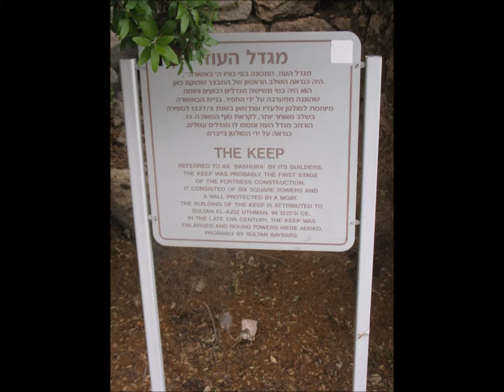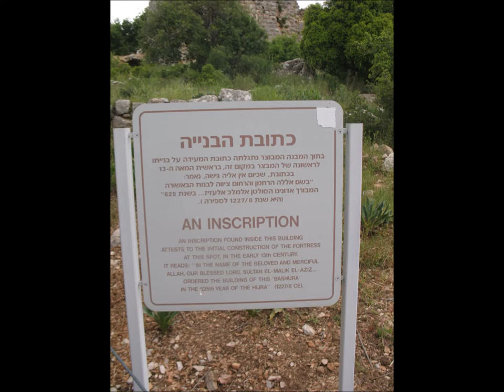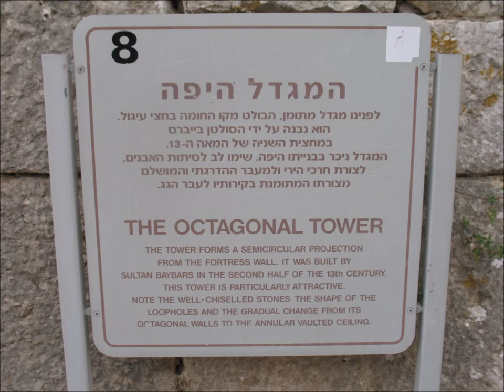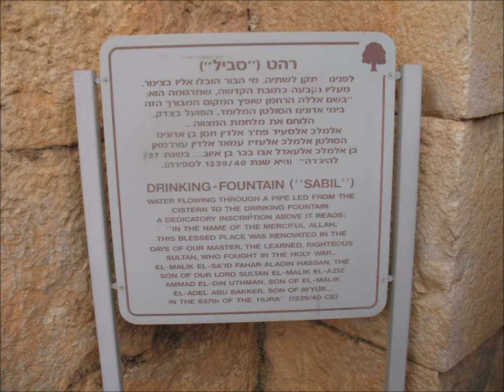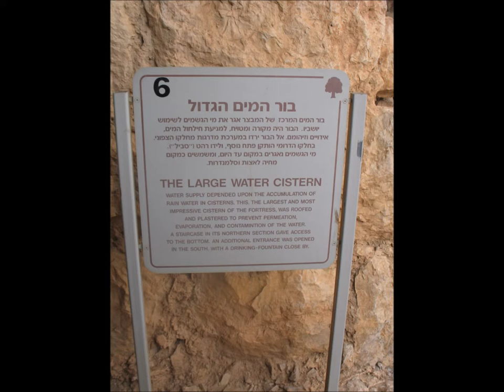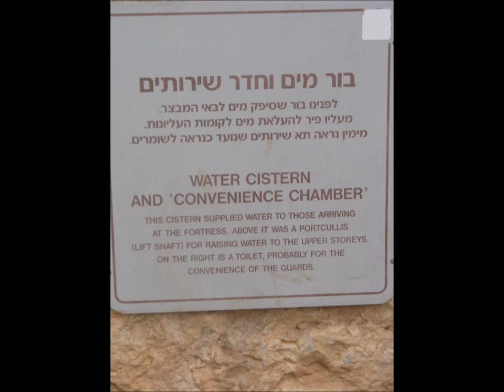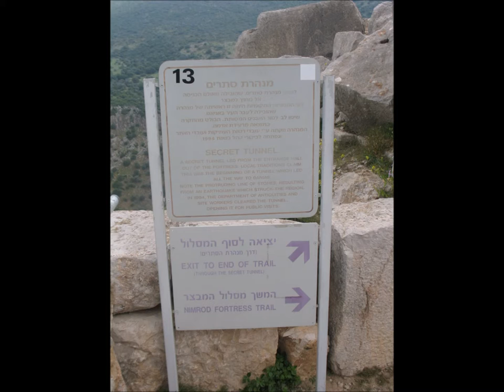Nimrod Fortress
Photographer

Michael itskovich

From Tiberias from Israel